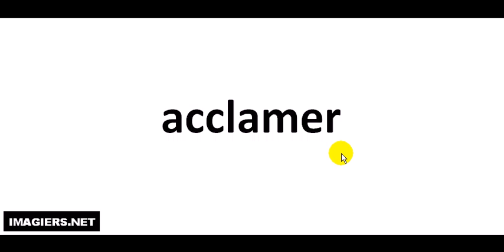How to pronounce in French # acclamer